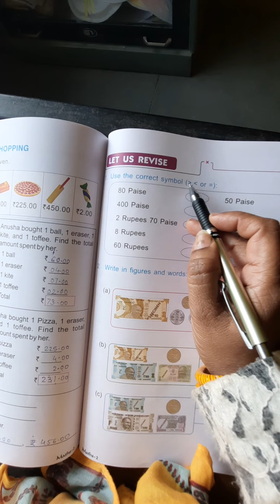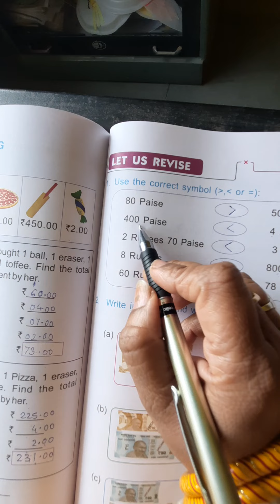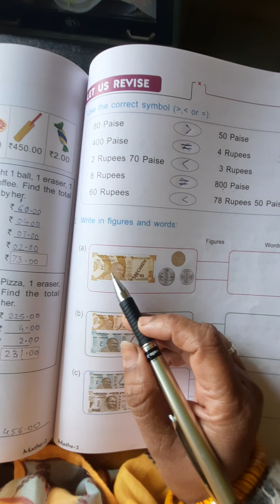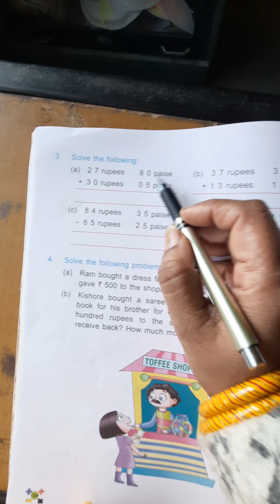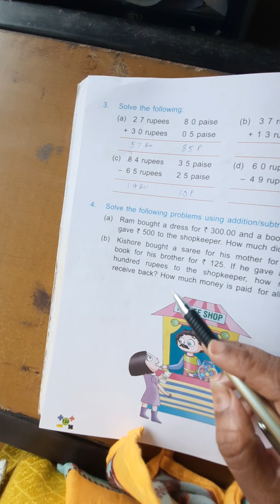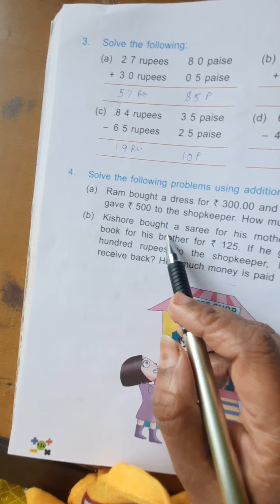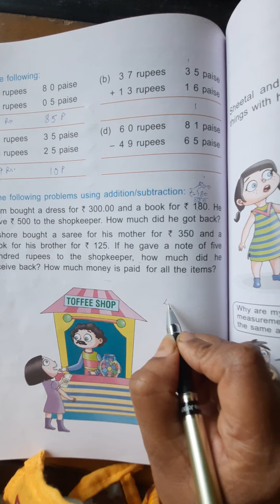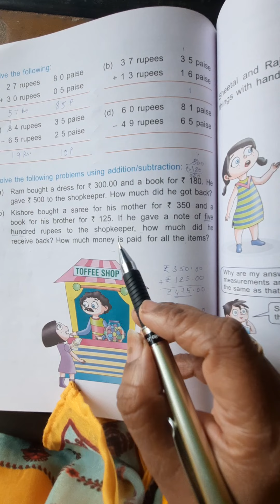UNIT-8 Money ( Let Us Revise)